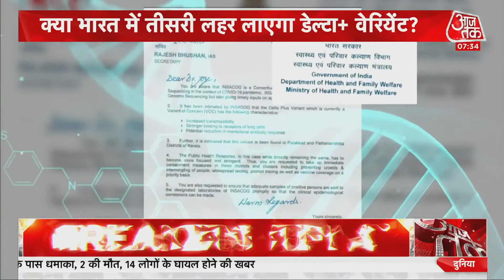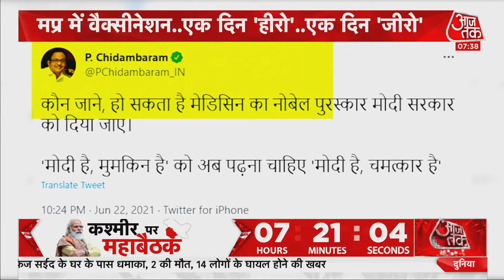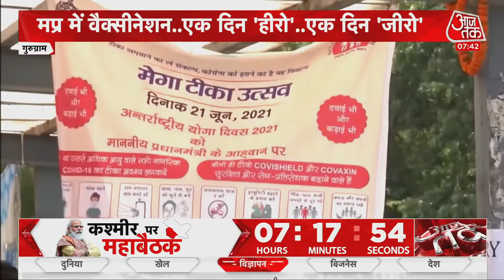Corona Delta Plus Variant Increases In India I 40 Delta Plus Case In India I Variant Of Concern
देश में Corona के Delta Plus Variant का खतरा बढ़ गया है. अभी तक 40स मरीज मिल चुके हैं. सबसे ज्यादा Maharashtra में मिले हैं. वहीं AIIMS निदेशक के मुताबिक अगर सावधानी रखी जाए तो इसको मात दिया जा सकता है.